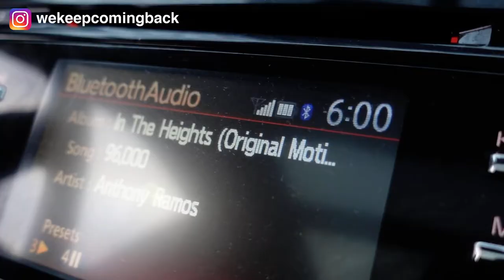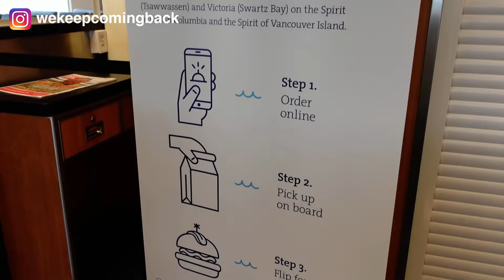Episode 1: Taking a BC Ferry from Tsawwassen to Swartz Bay // 🇨🇦 VICTORIA FAMILY TRAVEL VLOG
Join us as our family travels for the FIRST TIME TOGETHER to Victoria, BC!!! We take you with us as we explore the deck, have breakfast and do a general tour on a BC Ferry during our travel from Tsawwassen to Swartz Bay. If you've never been on a ferry, this is a great video to see what it looks like for you to drive from Point A to Point B.

🇵🇭🇨🇦 We're a Filipino-Canadian Family and we love to travel around the world, but until then, join us as we travel around Canada and hang out with us at home during lockdown :)